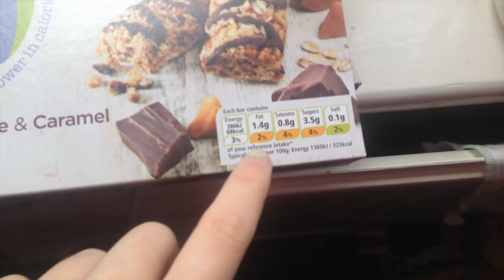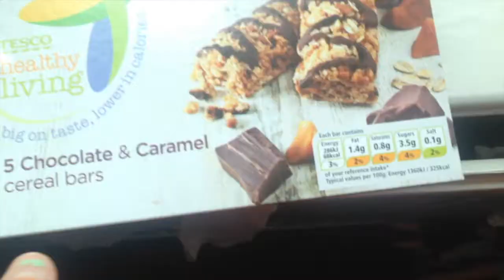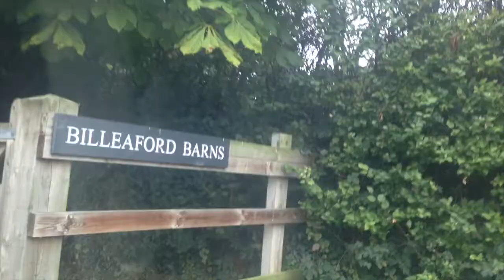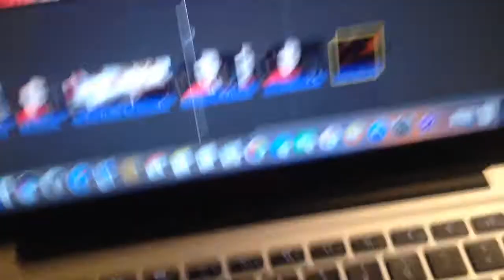Beginning My HOLIDAY + COTTAGE TOUR!! (Giveaway Day 2)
Bonjouuurrrrr! Today's video is the first of many vlogs this week because I am now on holiday! The upload speed is shocking, so I am sorry for random upload times!
Remember to enter the giveaway again today by commenting the word 'Red'. Hope you enjoy x

TO ENTER...
- You can enter upto 8 times
- Type 'enter me' on todays video to add an entry
- Each day I will state a word to comment at the start of every video for you to comment in the comments for another entry (this will be about 7 days) :)